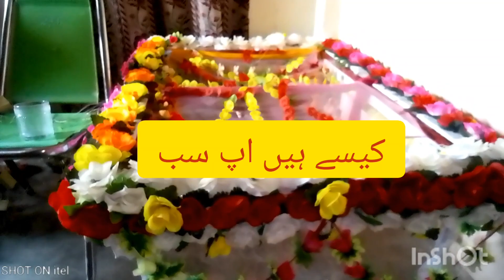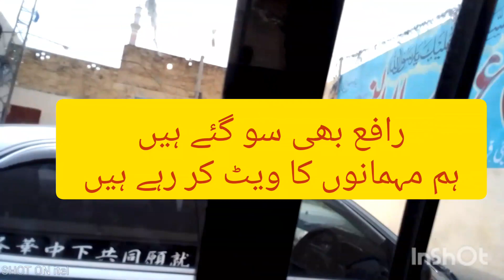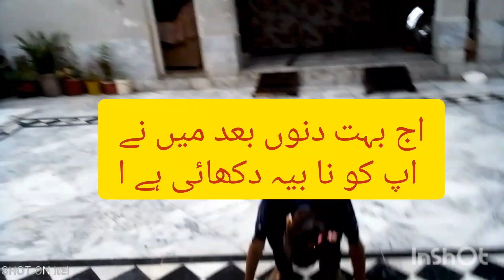Shadi py tu sara pani phrr gya|| garmi itni k bura hal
@anabiyacookingvlogs543Shadi py tu sara pani phrr gya|| garmi itni k bura hal| @anabiyacookingvlog543

as grmi me shadi par Jana hua mushakil .